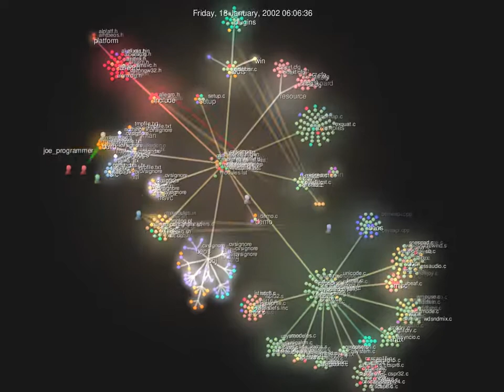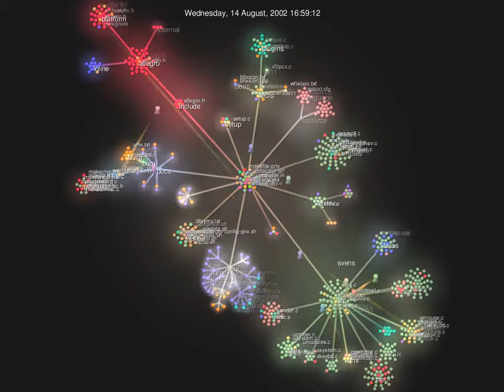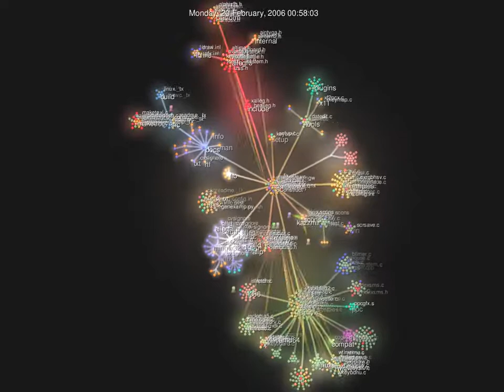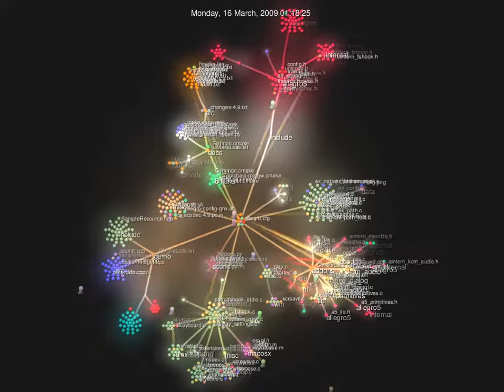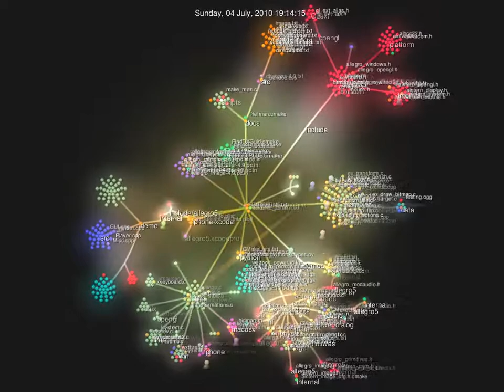Allegro 5 SVN commits with Gource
Since we have an SVN tree spanning the most recent 10 years of Allegro development, I thought I should make a Gource video of it. The SVN tree only starts at version 3.12 though - so the first few years where patches were just sent around by mail are missing.